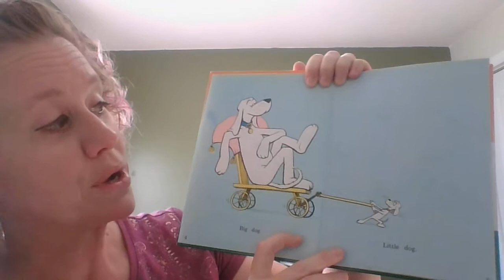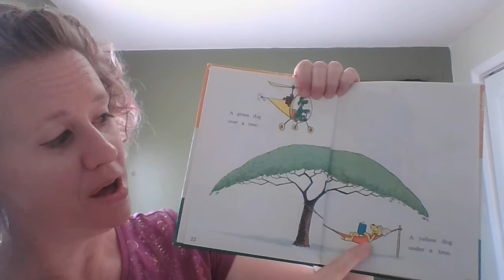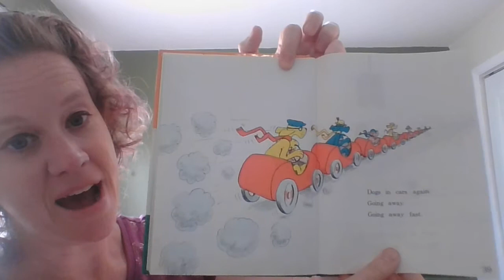Opposite Words found in Go Dog Go!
Go Dog Go! by P.D. Eastman